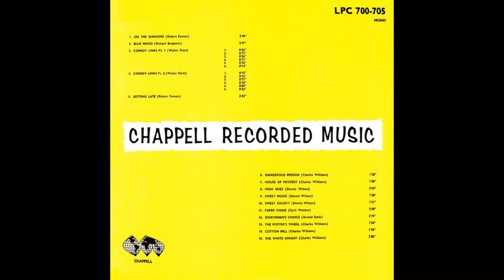On The Seashore (Farnon) - String Ensemble/Robert Farnon - Chappell C.700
From 1961 comes “On The Seashore”, a Robert Farnon composition for the Chappell Recorded Music Library.
The performance is credited to String Ensemble, musicians garnered from among those talented players who made up the Queen's Hall Light Orchestra, which was back in business with the almost decade long strike having been settled.
Robert Farnon, putting his frequent trips to Copenhagen to record with the Danish State Radio Orchestra behind him, once again heads to Abbey Road for the conducting duties.
Side B of this engaging piece is titled “Blue Mood”, composed by Richard Benjamin